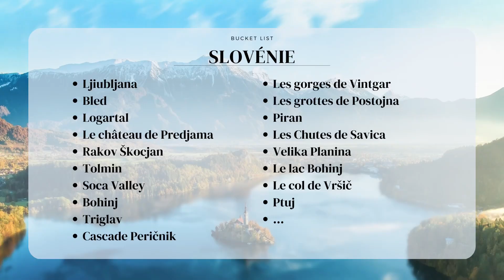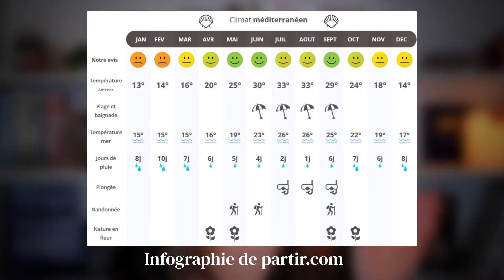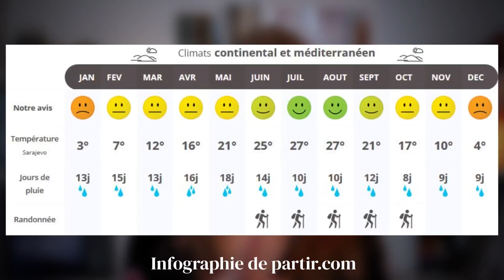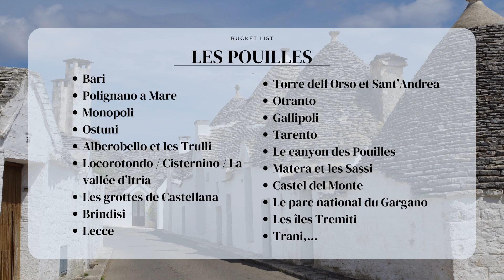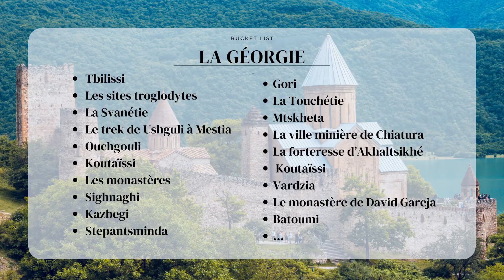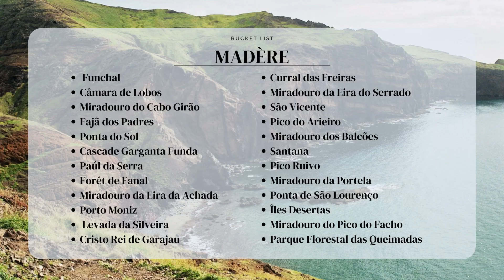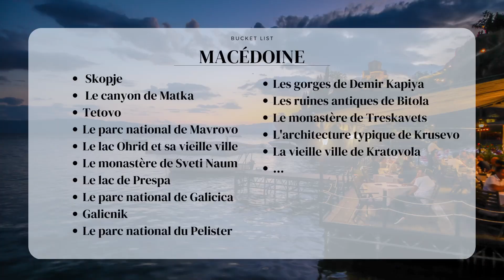Où voyager en 2024? 10 Destinations originales en Europe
Aujourd‘hui je te présente 10 destinations originales en Europe !

Marine

Mon matériel :

Sony Alpha 7R IV, Objectifs Sony 24-105 G, Sony 10-20 G et Sony 55-210.
Je monte avec LumaFusion sur IPad
Mes visuels avec Canva
Photos et vidéos libres de droits de Pexels.com

Lukrembo - Butter